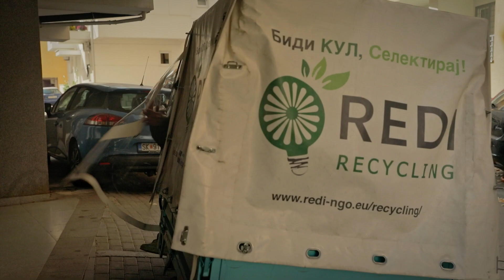ТВ тестемонијал - Реди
ТВ тестемонијал за социјалното претпријатие Реди чија мисија е да ја заштити животната средина преку селекција на отпад а притоа да ги вработи неформалните собирачи на отпад.